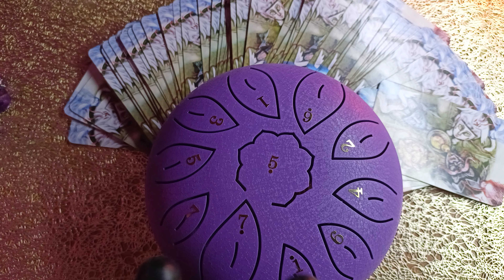Очищение колоды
музыка лечит,а значит и чистит.